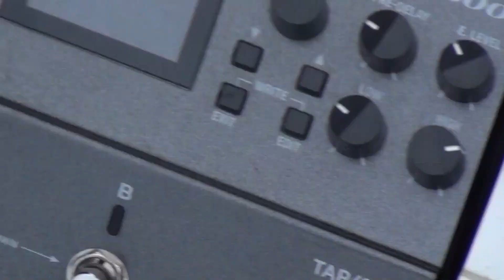Savant Fossa Rehearsal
This video is a collection of clips taken while we rehearsed for our last show before I moved away from home. The audio quality won't be the best just because we were listening to mostly everything through our in ear monitors but I hope you all enjoy the video, and I hope to get back on the live scene again soon!